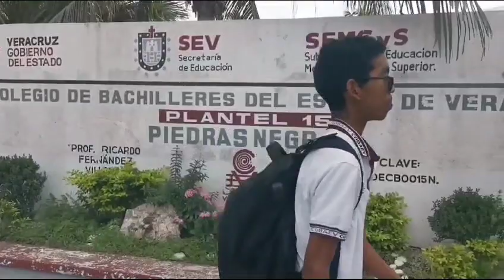DíaInternacionalDeLasPersonasConDiscapacidad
En el COBAEV se promueve que las personas con discapacidad disfruten de sus derechos. La inclusión de la discapacidad proporciona la base de un progreso sostenible.

Plantel 15 Piedras Negras